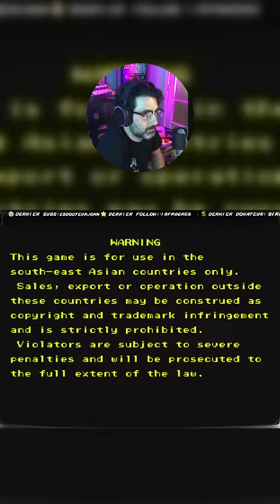SHORTS : PROJECT JUSTICE SUR RECALBOX!